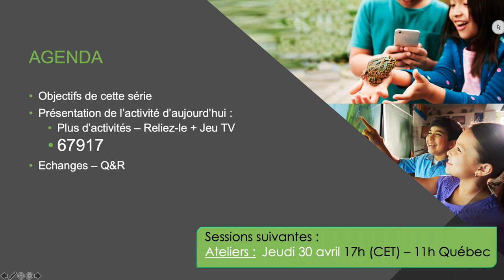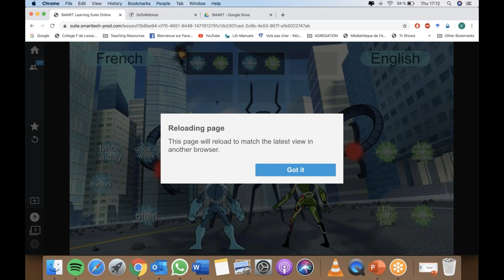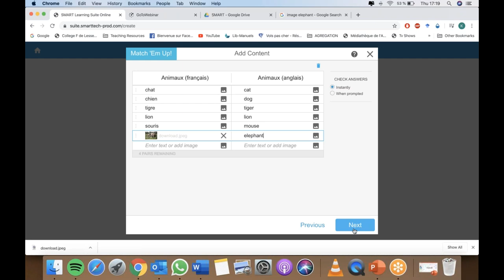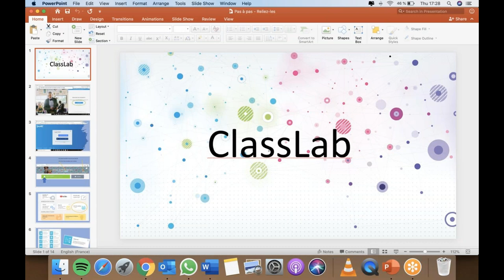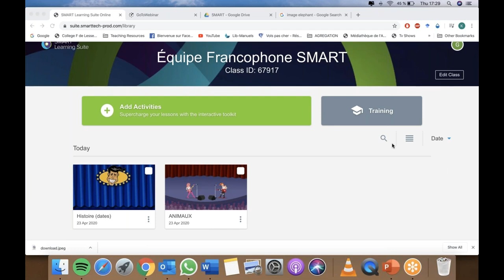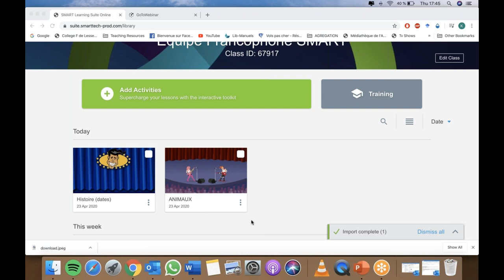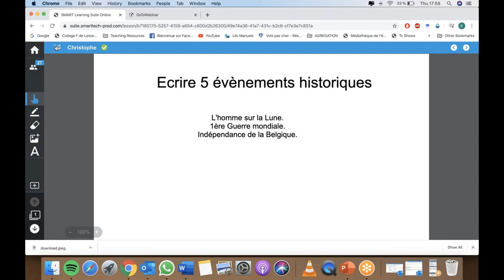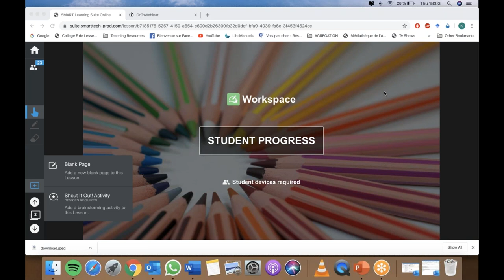Atelier "Reliez-les" et "Jeu TV"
ClassLab de Maîtres - 23 avril 2020
Sixième rencontre du groupe d'utilisateurs francophones - Continuité et suivi pédagogique en temps de pandémie

Cet épisode porte sur la création d'activités "Reliez-les" et "Jeu TV" dans la Suite pédagogique SMART.

Facilité par Kevin Primorin, Charlotte Van Herpe, enseignants - Marc Geoffroy, consultant Éducation